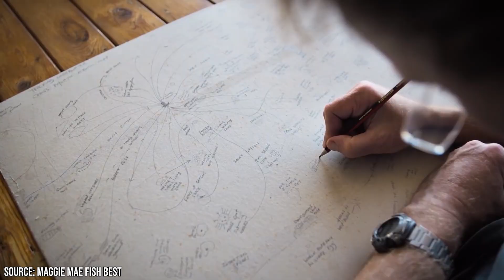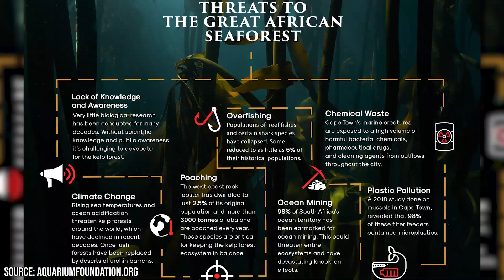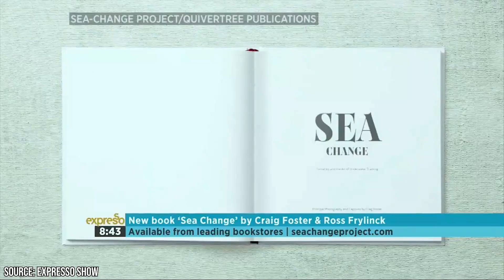The Man Who Taught an Octopus (Now on Netflix)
My Octopus Teacher is an incredible documentary housed on Netflix. It's so good, it's worth just paying for one month of Netflix if you don't have it. Essentially, a Melbourne resident was hitting a mid-life crisis. He was losing himself and felt like a bad father and an even worse husband. So, he decided to venture back to his childhood, and start exploring the vast oceanic environment Melbourne has to offer.

When swimming one day, he stumbled upon a mysterious creature wrapped in an assortment of shells and rocks, dancing across the ocean floor. He decided to take a peek. One swift move towards this creature and it expelled black ink and descended into the darkness. He realized this alien was an octopus, something he's never encountered in the wild before. To begin learning about the animal, he brought his camera every day to the same spot. Over the course of a year, he documents this creature's triumphs, failures, near-death experiences, and more. But throughout it all, he gains trust amongst the creature.